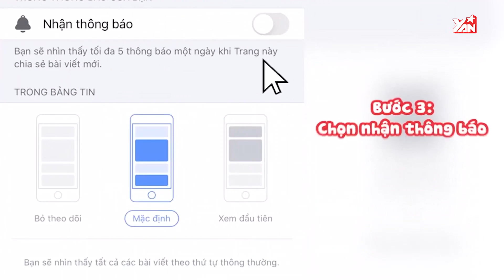VÕ ĐĂNG KHOA "Luôn Nhớ Về Kỉ Niệm Của Mối Tình Đầu" | Đã Từng Yêu | Tin Tức Giải Trí Showbiz Vệt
Hãy theo dõi Yan trên:
✔️Youtube Yan News :